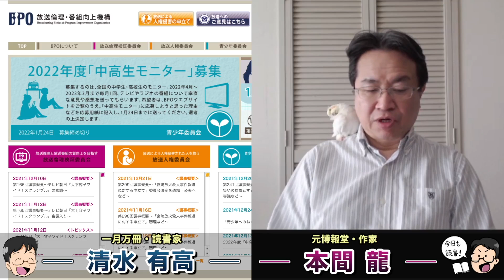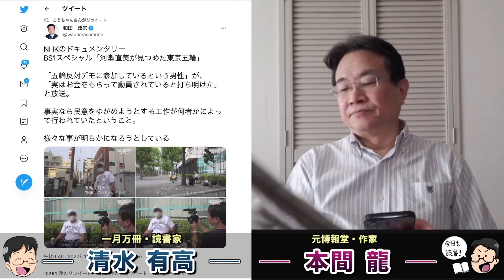安倍晋三招致の東京五輪万歳映画を持ち上げるデマ報道。NHKの会長も謝罪！河瀬直美が見つめた東京五輪問題について。元博報堂作家本間龍さんと一月万冊。NHKの捏造報道に抗議します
“不適切字幕”問題　ＮＨＫ会長が陳謝

ＮＨＫ字幕問題、制作側に甘さ　捏造、改めて否定・チェック働かず

情報提供先メールアドレス

2018年にとても悲しいことがありうつ病に。2年近い闘病を経てその期間はYouTubeもかなり休みがちになりました。最近ようやく少し元気になり、YouTubeなどの活動も再開しています。